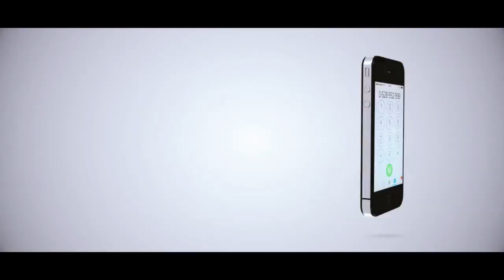BEKA FLAVOR AMCHANGANYA MZEE WA WATU, AYARUDI MANGOMA BILA AIBU